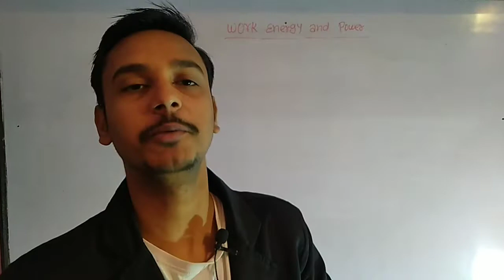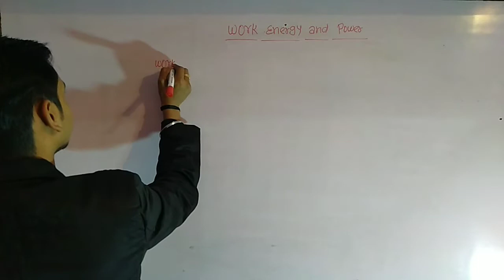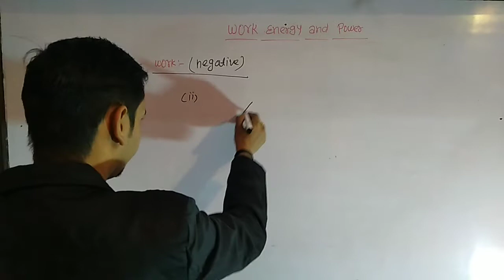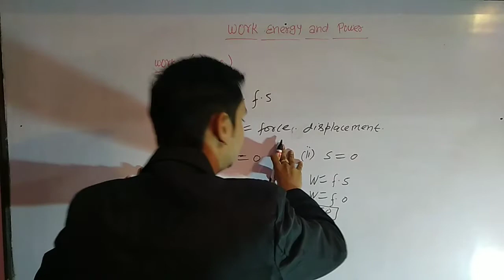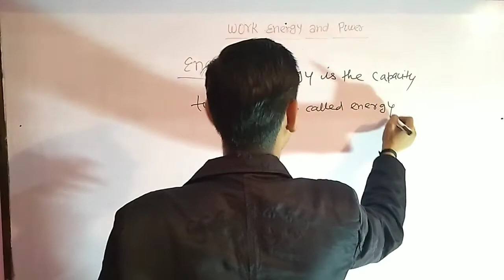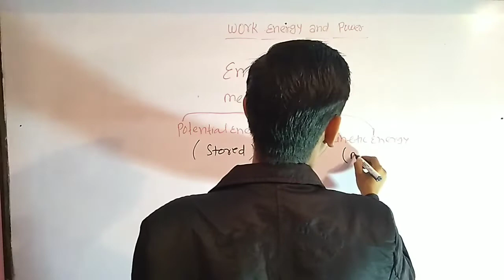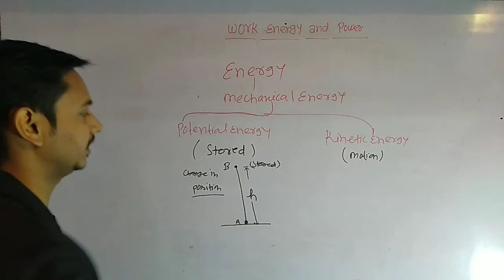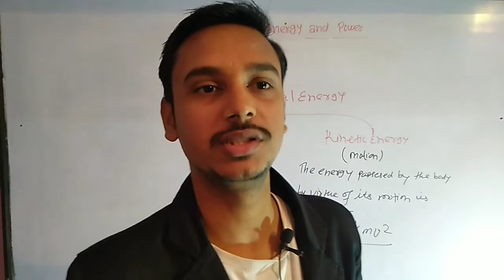WORK , ENERGY AND POWER Physics for class -9th PART-1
What is work , energy and power in a very easy language.
Physics for Class 9th.

Potential energy, kinetic energy, law of conservation of energy.

By- VINAY MISHRA